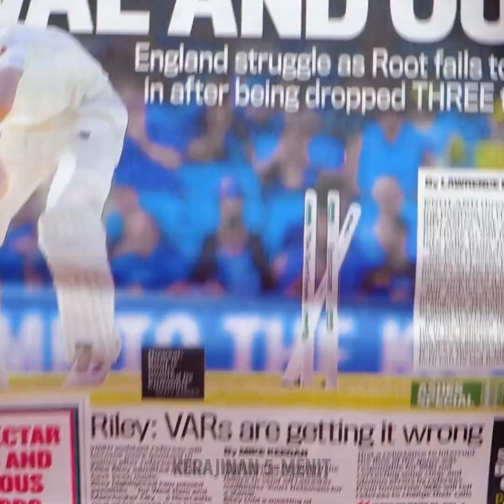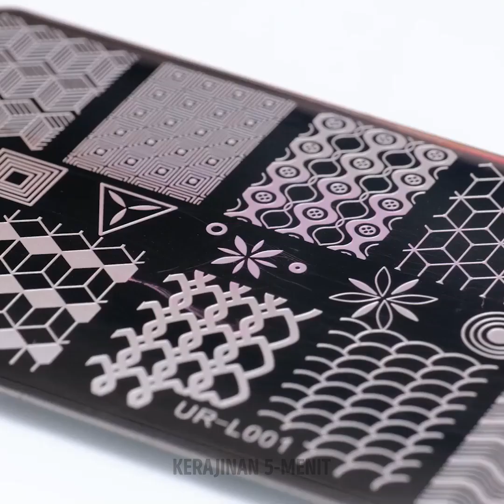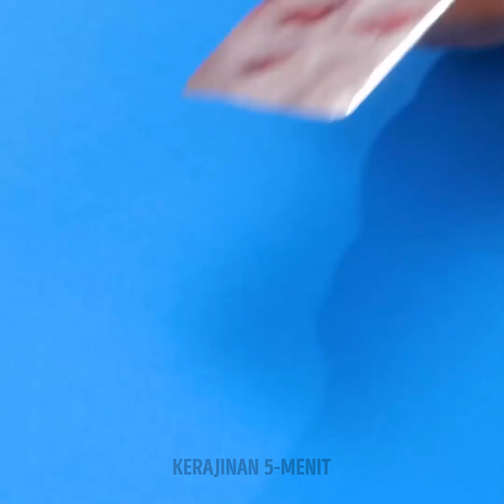Tips Rias Wajah, Ide Gaya Rambut, dan Trik Kecantikan Keren